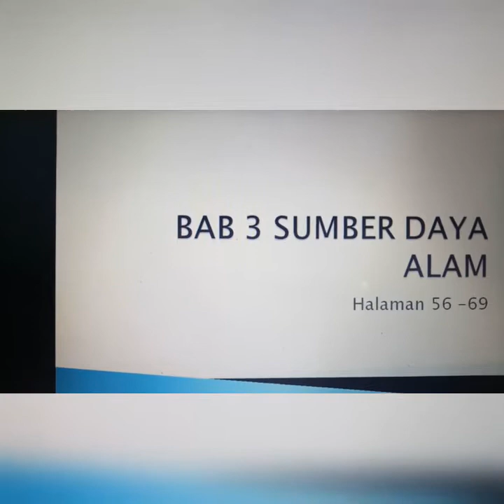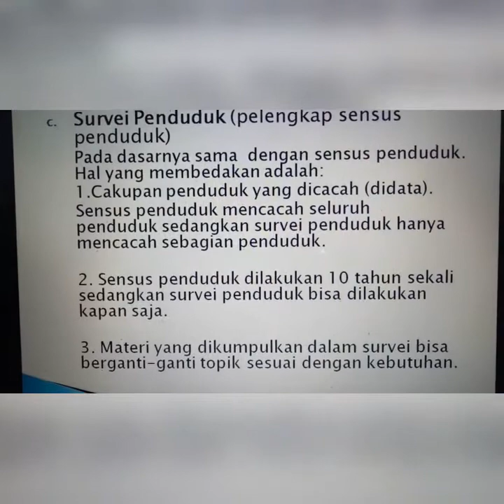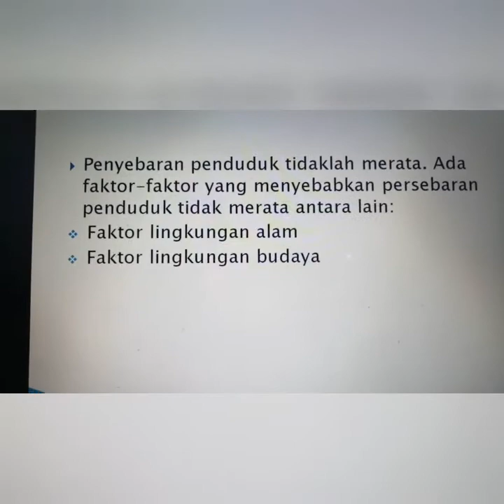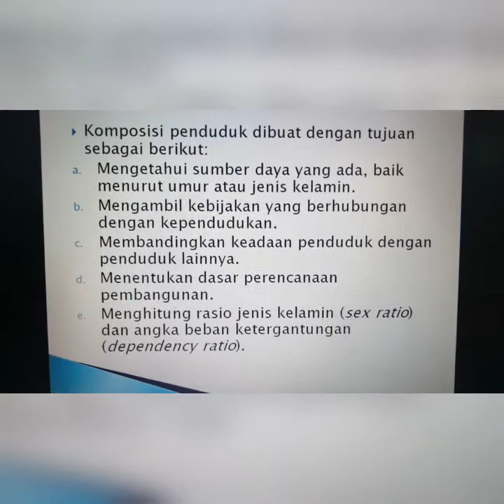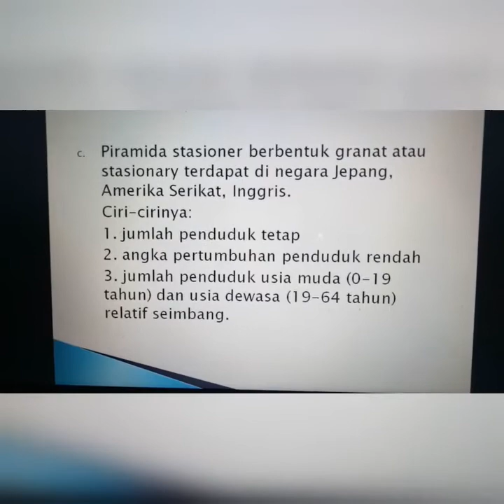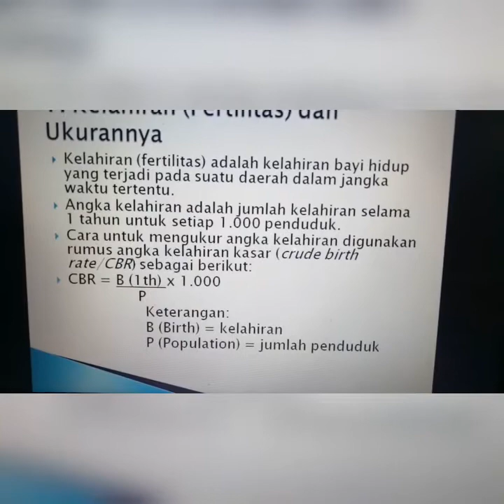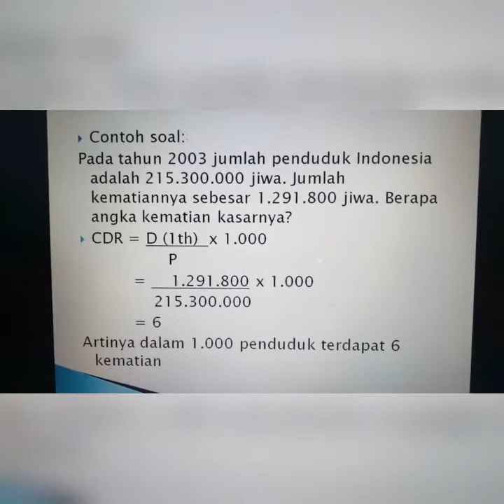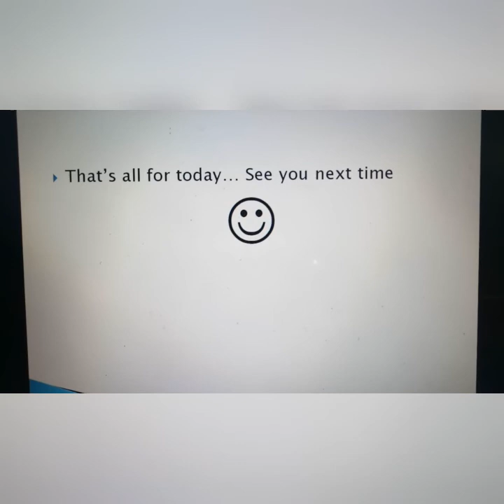IPS grade 7 Bab 3 bagian 1